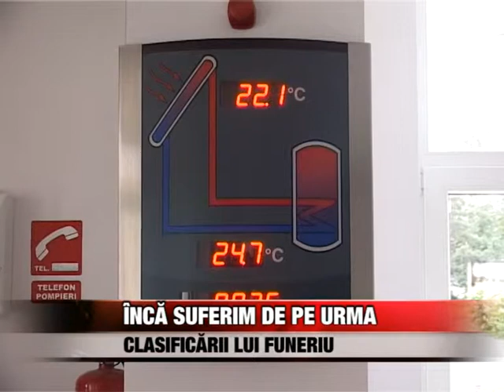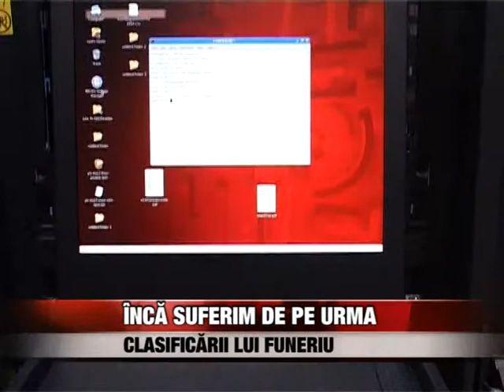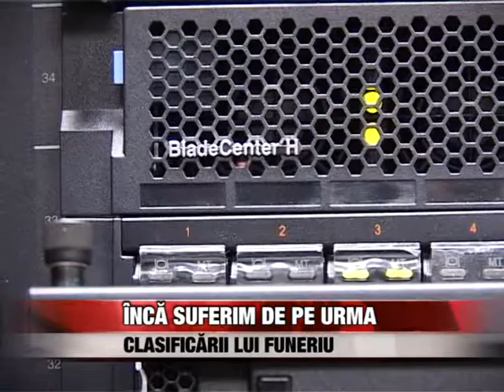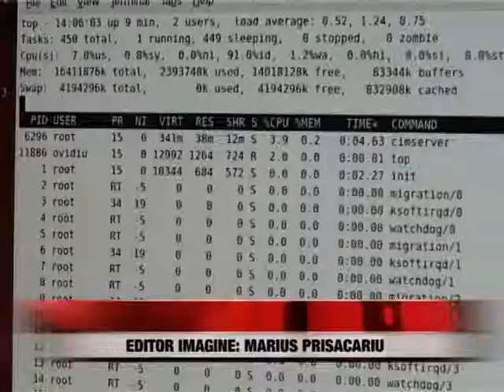Încă suferim de pe urma clasificării lui Funeriu